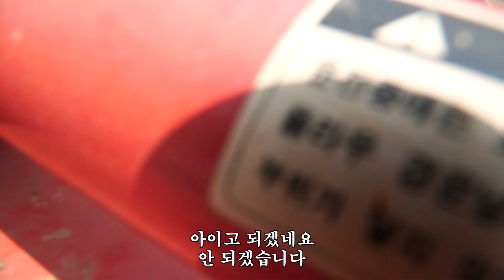제발 집에 좀 감자!! (하지날엔 하지감자 이벤트 개봉박두)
말로만 하지감자 일 줄 알았는데
딱 하짓날 캤어요🥰🥰

하지감자 사행시를 추첨 해서
하지감자 한 박스씩 보내드립니다

 감자 이벤트 많이 참여해주세요~~~ :)